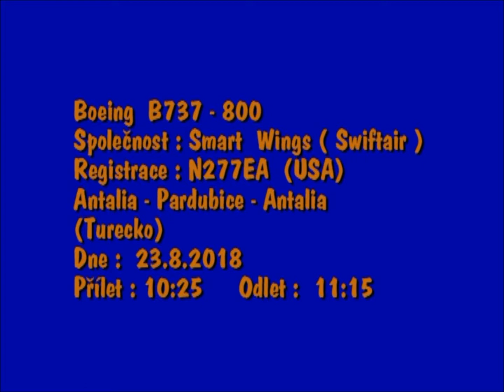Boeing B737 - 800 23. 8. 2018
Na pardubickém letišti + Pollution  Control